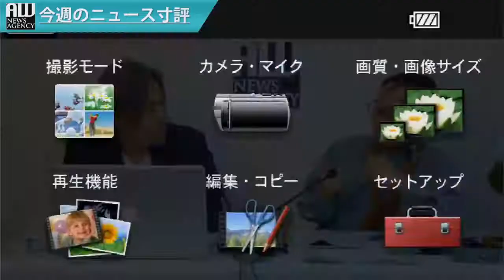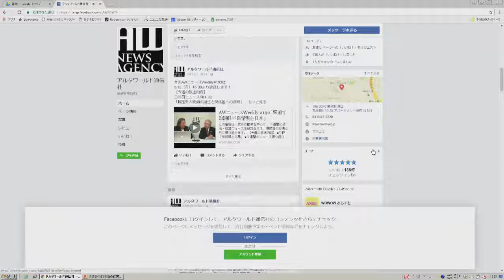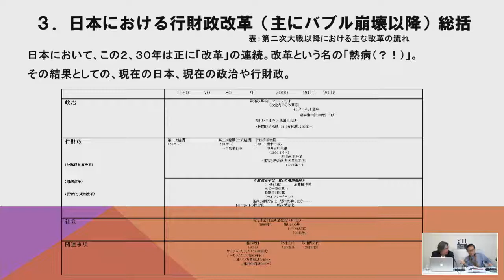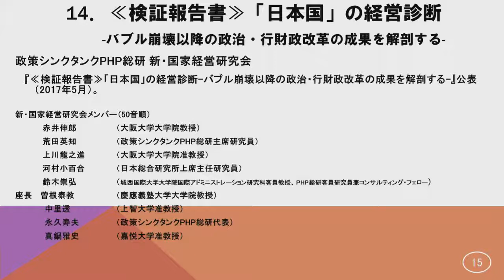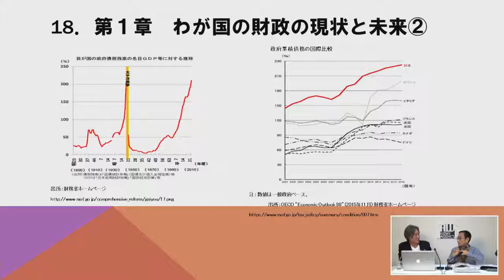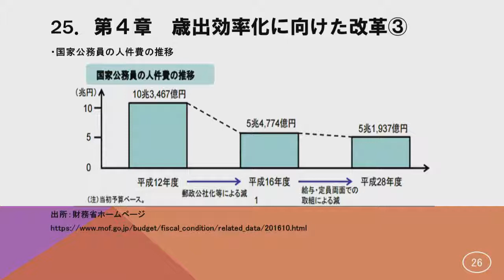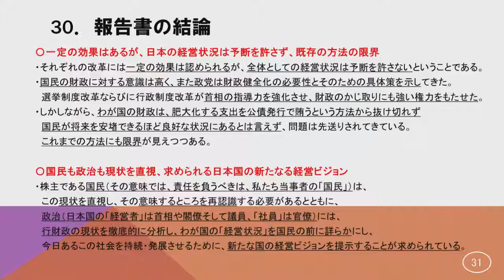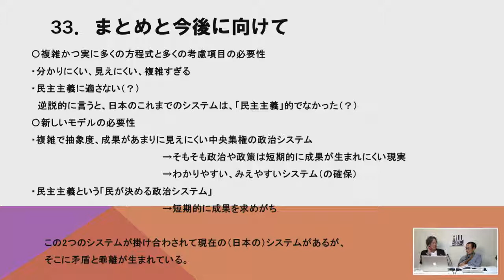AWニュースWeekly #194「『日本国』の経営診断-PHP総研の報告書から-」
この番組は、政府の動きを中心に、
一週間の政治・経済ニュースを解説を交え、
視聴者の投稿と共に振り返ります。

☆注目ニュースPick Up☆
「『日本国』の経営診断-PHP総研の報告書から-」

コメンテーター 鈴木崇弘（城西国際大学大学院国際アドミニストレーション研究科客員教授）
ＭＣ 深川 芳樹

D　富田 康介
P　深川 芳樹

■アーカイブ
■生配信（毎週曜日不定期　16:00~）
　ニコニコ生放送